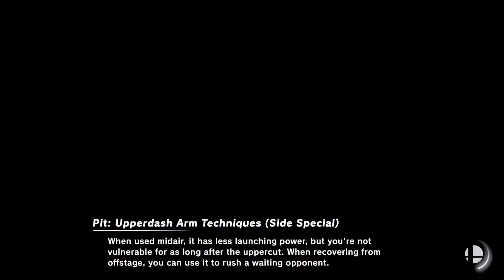Super Smash Bros. Ultimate - Green Hill Zone (Omega) & Windy Hill Zone (Omega)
30 Stock Team CPU Battle
Stages: Green Hill Zone (Omega) & Windy Hill Zone (Omega)
Red: Luigi, Yoshi, Corrin M & Zelda
Blue: Mario, Sonic, Robin M & Lucina

Requested by Elkin Tuquerres